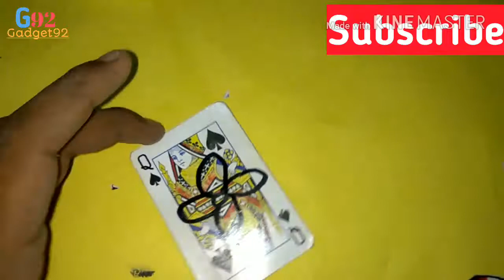How to make propeller from card ! Using playing card..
Hello freinds im this video i will show you how to make propeller from cards at home